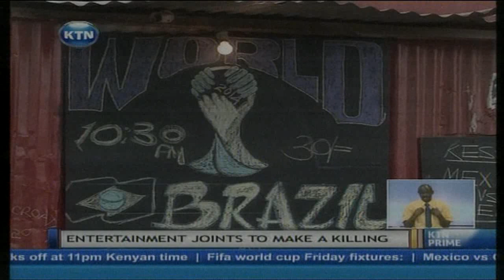Security measures in the country during world cup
Kick off for the first match of the 2014 world cup is in just under two hours, and, so the joke goes, there are going to be a lot of football widows around the world as fans go out to share the magic of football at their favorite entertainment spots. Unlike past world cups though,  at the back of patrons heads will be the lingering question of security